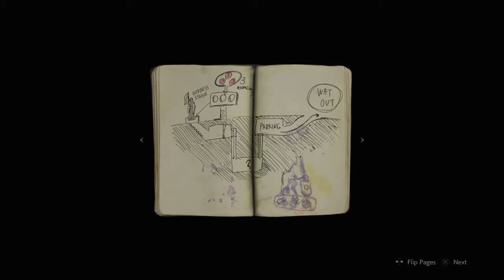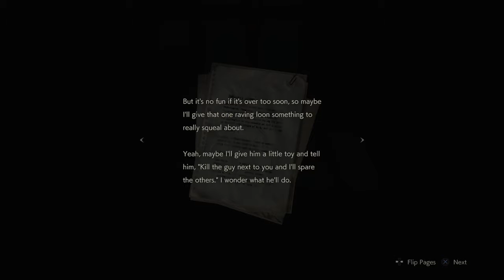A Rough First Day-RE2 Demo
Leon's first day as a cop is a little rough, and I cerrtainly don't do him any favors.